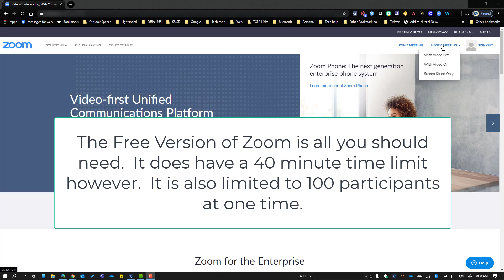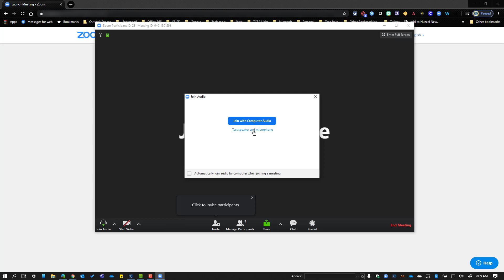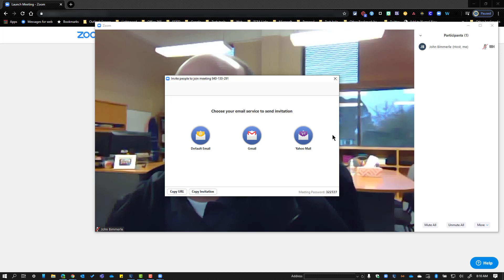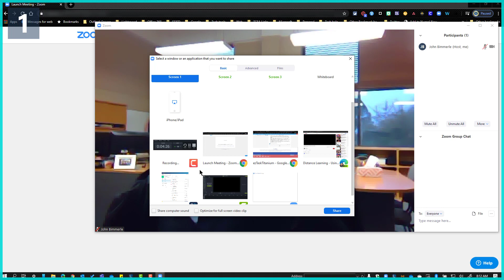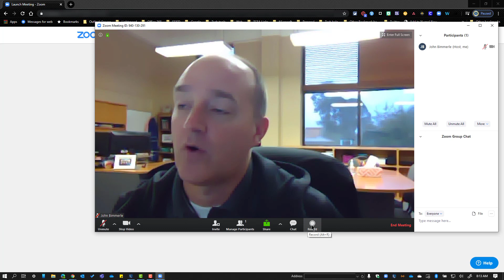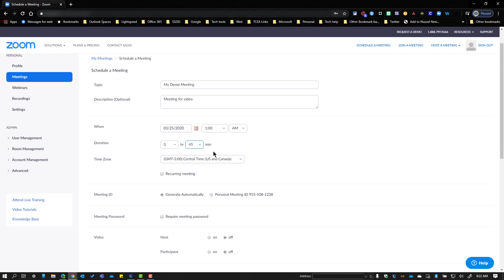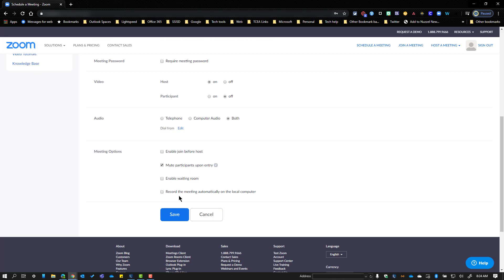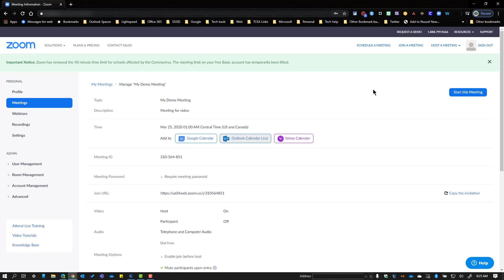Starting a Zoom meeting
Start a meeting from the home page, or schedule a meeting from the Meetings Tab within Zoom